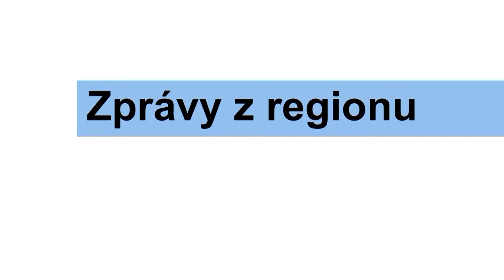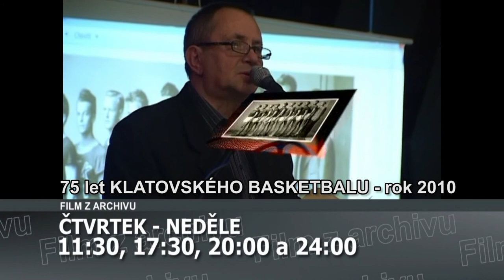Program televize FILMpro 19. – 25. 4. 2021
PONDĚLÍ-NEDĚLE  5:00-24:00
Zprávy z regionu
Nový vodovod a kanalizace v Dehtíně a Točníku
Předání cen za fotosoutěž – Železná Ruda
Plzeňská jízda za SVOBODU
Autokino v Klatovech znovu otevřeno

ÚTERÝ-NEDĚLE 9:00, 13:00, 18:30 a 21:30
Film týdne: Bystřická traktoriáda 2/2 (35 min.)

Hudební klub Alana Rohana - DoBroMan

ČTVRTEK-NEDĚLE
11:30, 17:30, 20:00 a 24:00 Film z archivu: 75 let klatovského basketbalu - r. 2010 (31 min.)
11:15, 17:15 a 21:15 Limuzína s Mírou Hejdou: Robert Fox (15 min.)

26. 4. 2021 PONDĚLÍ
5:00 Toulky po Šumavě - pásmo krátkých filmů